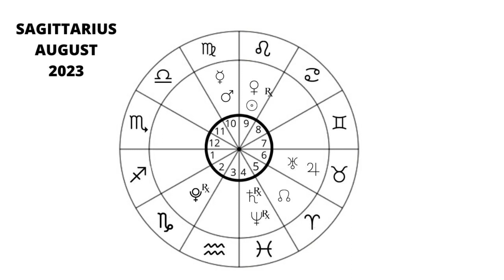Sagittarius Horoscope August 2023. Your Career Hopes Can Surge or Require a Big Rethink...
Sagittarius Horoscope August 2023, Sagittarius Astrology August 2023.